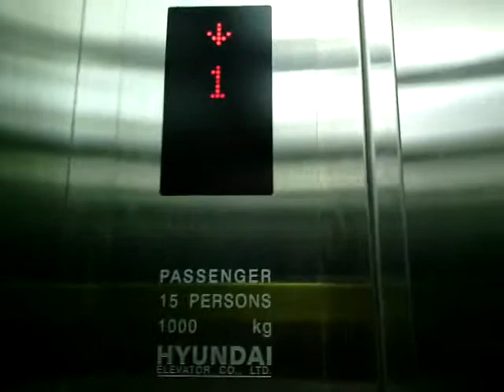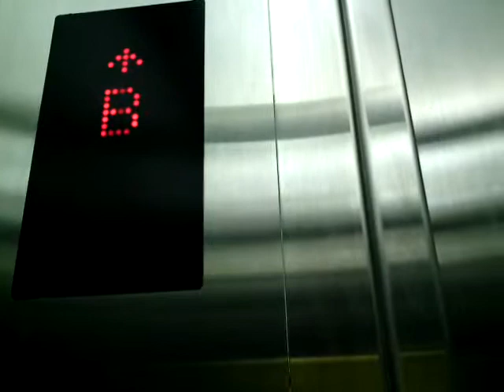Hyundai Traction Lifts at Atria Building, Jakarta